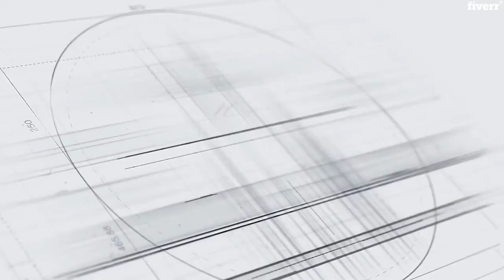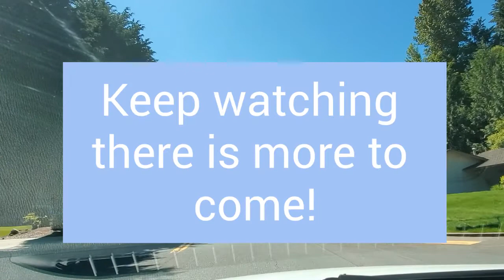Renton Neighborhoods- Fairwood Greens Real Estate - Renton Washington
Take a driving tour of the Fairwood Greens neighborhood in Renton Washington.  This is one of the highly desired Renton Neighborhoods.

Welcome to the Renton WA and Surrounding areas video Channel. Are you currently living in Washington and planning a move to Renton wa or are you planning on moving to Washington? This channel should be very helpful to you. You will find real estate tips and tricks for King county Real Estate and Pierce county real estate. I give you answers to common real estate questions and answers.